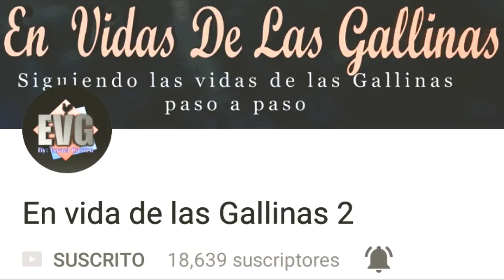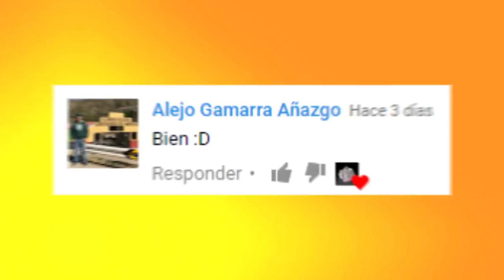Las 7 RAZAS de GALLINAS MÁS HERMOSAS del MUNDO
Hoy veremos las maravillas de Razas de gallinas creadas por Dios.
Las 7 razas más lindas e impresionantes que existen.

Espero que sigamos creciendo con la ayuda de Dios, por que ya somos 18,674 Suscriptores, Saludo a todos y hasta la próxima